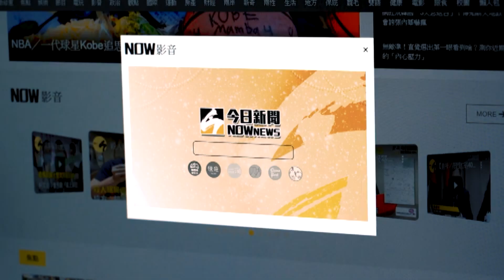政府只推房地合一2.0 張金鶚：不囤房是笨蛋！